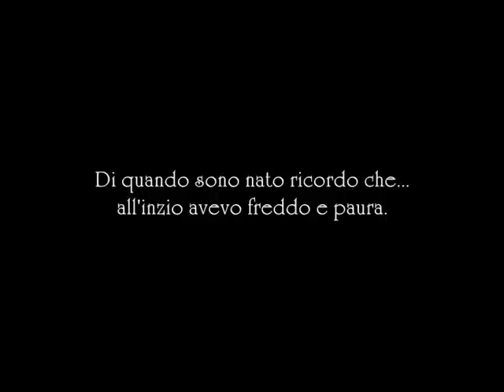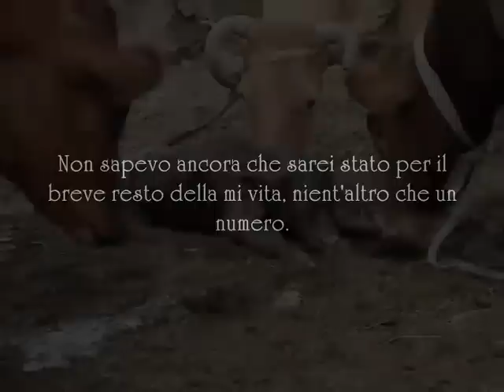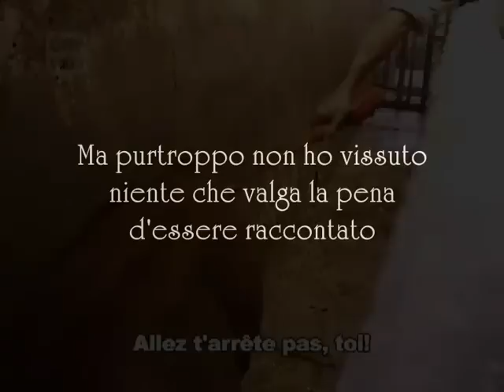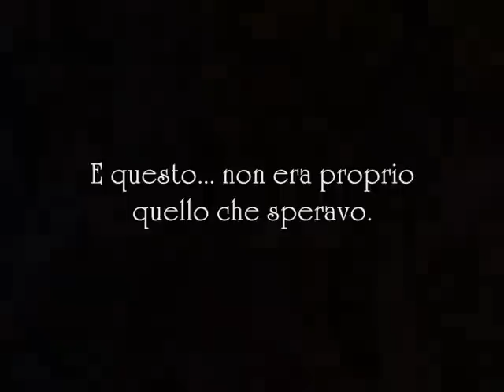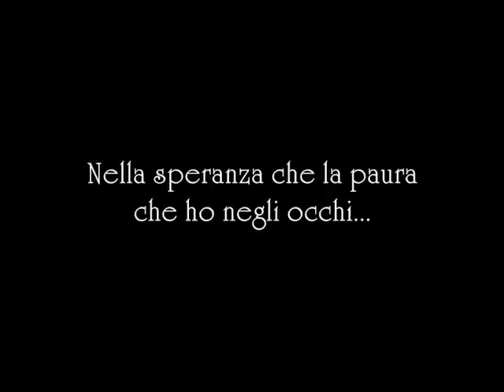I am 1474. The story of a calf that never got to live.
Many people who eat animals don't understand why I made the decision to not eat animals. This video of a calf says it all. This was filmed in France, however this happens all over the world and not only like this, there is worse. I translated the Italian comments in the video but you don't need what I translated to see that this is wrong. Animals do have souls like us and we should be here to look after them not to scare them, hurt them, beat them, torture them, throw them, prod them, in prison them to a place where they are all fearing for the scariest moment of their "lives", the smell of the blood and the fear of death. I do this for this cow who was tortured and killed for food and for all of those who were and will be in this moment and in the future.. There may be nothing left of their bodies but their souls are there waiting for people to make a change..